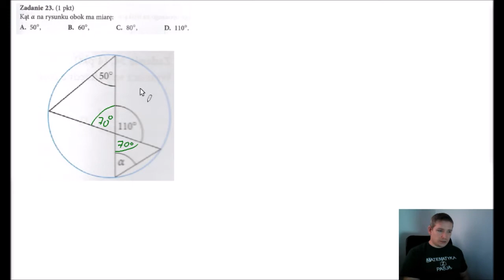Teraz matura poziom podstawowy arkusz 6 zadanie 23